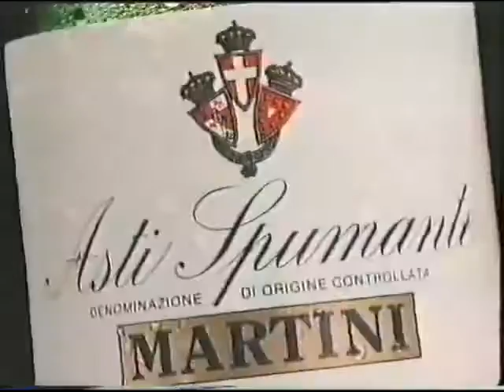Granada Adverts - Boxing Day 1986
Here are the two ad breaks broadcast in the Granada region during the ITV network premiere of "Airplane II: The Sequel" (or the only half-as-good sequel to the original "Airplane!", one of the funniest films of all time, but that's just my opinion.)

Ad Break 1:
Thomas Cook
Diet Coke
Martini Asti Spumante
Edwin P. Lees & Agri Electrics (a chain of electrical goods stores based in Granadaland)
Seat Ibiza
Barclaycard (with the late great Alan Whicker)
Allied Carpets sale
Boots
Greenalls beer

Ad Break 2:
Texas Homecare end-of-year sale
Heineken
Ever Ready Gold Seal batteries
Mazda 323
Esso winter diesel (with Anneka Rice)
Le Piat D'Or
Housing Units of Hollinwood (a furniture store based in Oldham)

Thanks to @GinolasSon for the use of his VCR.